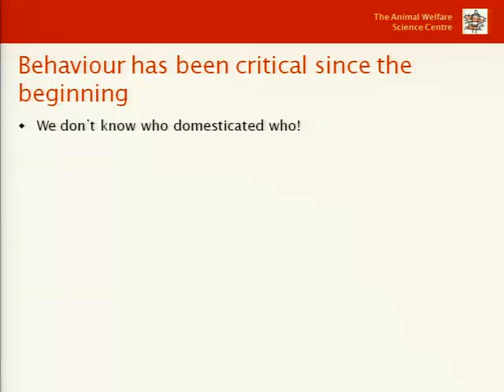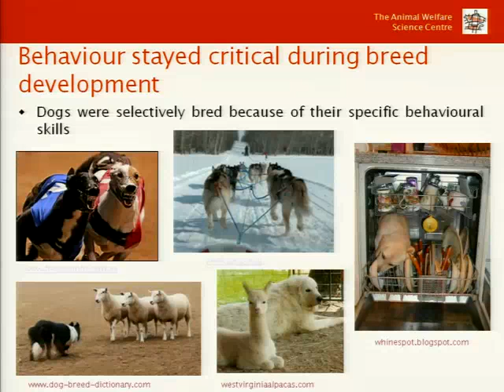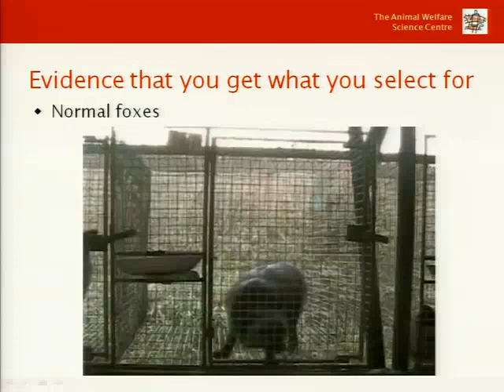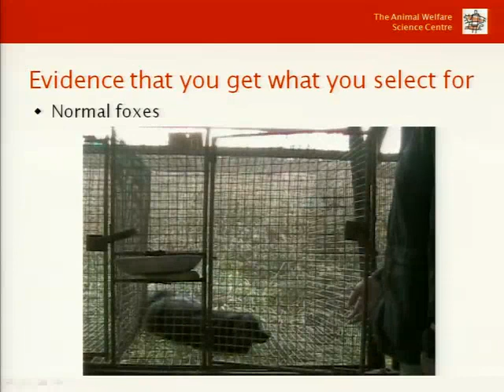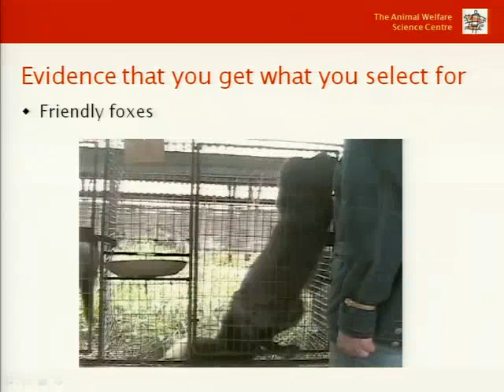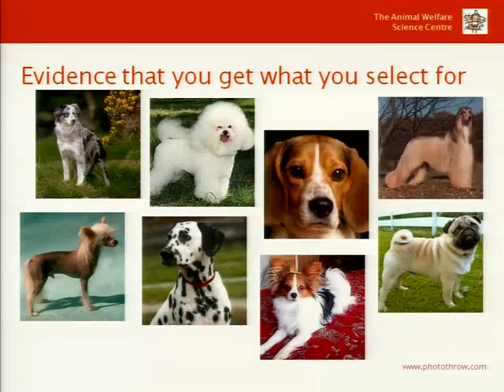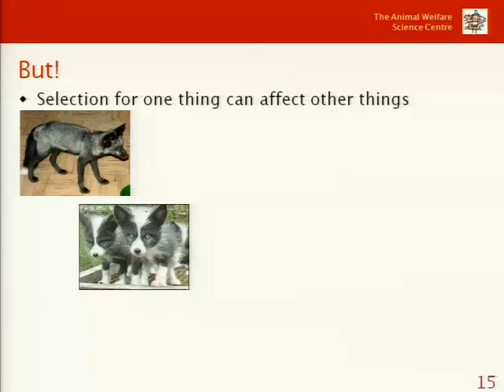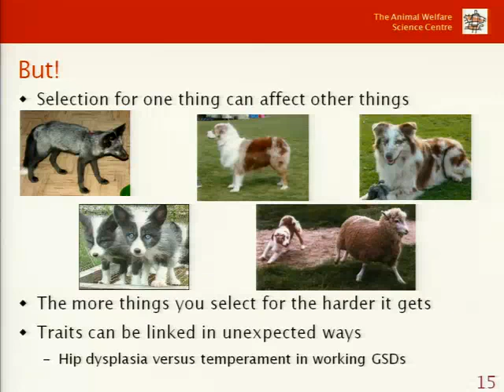Building Better Dogs - Pauleen Bennett (2 of 5)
Dogs vary physically and behaviourally on almost every characteristic possible. This supports the artificial selection that underlies controlled breeding programs. Such programs have traditionally focused on producing dogs able to perform specific tasks, such as herding, guarding or tracking. More recently, however, dogs have been selected for breeding primarily on the basis of how they look. Commercial breeders seek to produce dogs that look exceptionally cute as puppies, hoping for a quick sale and sometimes with no consideration of longer term health and behavioural outcomes. Pure bred breeders are constrained by breed standards that tend to focus on observable morphological traits easily evaluated by conformation experts. In this presentation it will be argued that, given the current social and political climate in Australia, all breeders need to pay more attention to the behavioural predispositions of the dogs they produce. Dogs with well described and predictable behavioural traits can more easily be placed successfully in suitable homes, with consequent improvements in dog welfare, community safety and owner satisfaction.